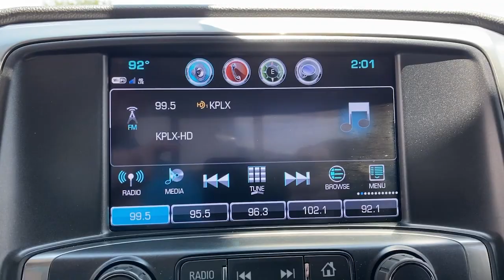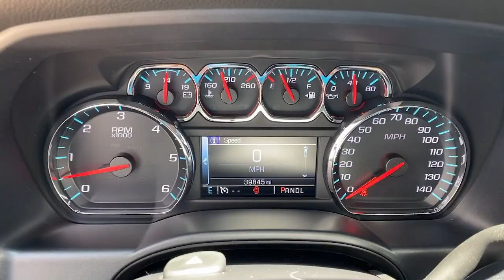2017 Chevrolet Silverado_1500 Granbury, Fort Worth, TX HG230726H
EXT_COLOR] Used 2017 Chevrolet Silverado_1500 available in Granbury, Texas at Mike Brown Hyundai. Servicing the Fort Worth, TX area.

Shottenkirk Hyundai Granbury is honored to present a wonderful example of pure vehicle design... this 2017 Chevrolet Silverado 1500 LT only has 39845mi on it and could potentially be the vehicle of your dreams! The Silverado 1500 LT is well maintained and has just 39845mi. This low amount of miles makes this vehicle incomparable to the competition. There is no reason why you shouldnt buy this Chevrolet Silverado 1500 LT. It is incomparable for the price and quality. Just what youve been looking for. With quality in mind this vehicle is the perfect addition to take home. This is the one. Just what youve been looking for.